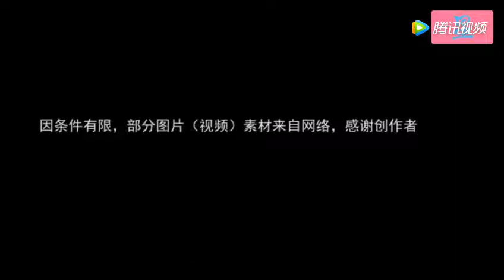他斗得过雪姨斗不过癌症，出道32年不红，可惜未演过男一号！ 腾讯视频